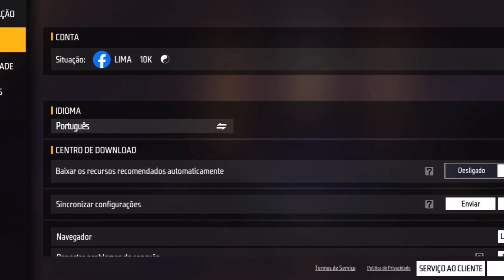MELHOR SENSIBILIDADE E DPI PARA MOTO G20 NA NOVA ATUALIZAÇÃO! SENSI+DPI PERFEITA PARA MOTOROLA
Salve rapaziada blz vocês estão bem? No vídeo de hoje vou está trazendo a melhor sensibilidade e dpi para moto G20 na nova atualização do free fire, esta perfeita essa sensi, espero que gostem do conteúdo Tmj família ❤️

🔴ATIVEM O SINO DE NOTIFICAÇÕES

📱Meu celular: Moto G20
🔰64GB
🔰4GB RAM

🔴META   1K✅
🔴META   5K✅
🔴META   6K✅
🔴META   7K❌